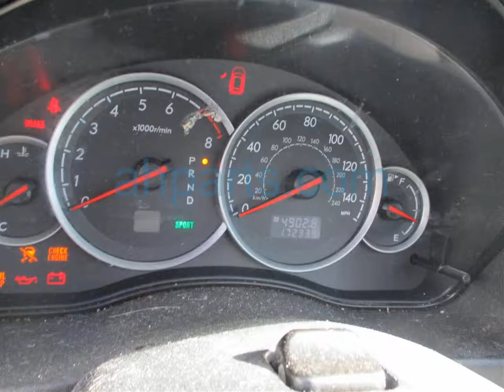2007 Subaru Outback Legacy 4 Door Wagon Replacement Parts Car Parting Out 19x049-3 Fix your ... OEM